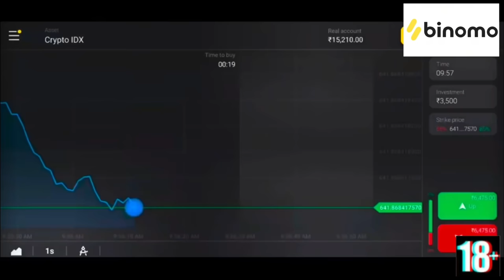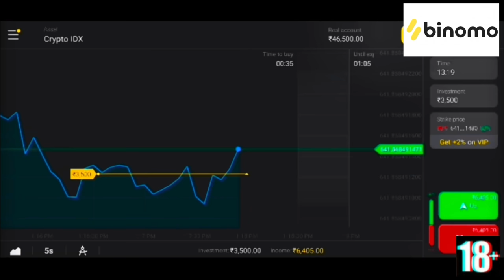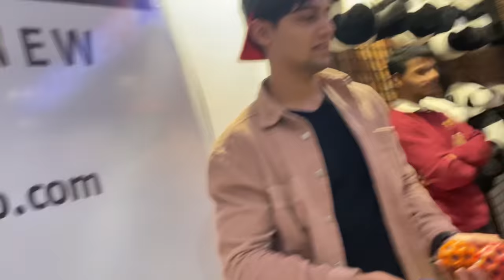MY FIRST VLOG❤️ | Ft.MOHAK & KUNAL | NITESH PASWAN